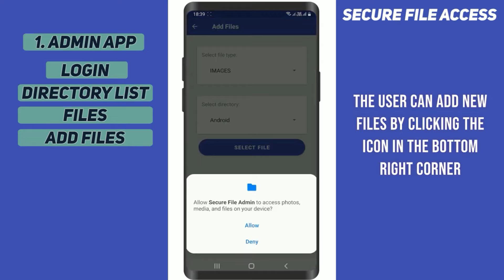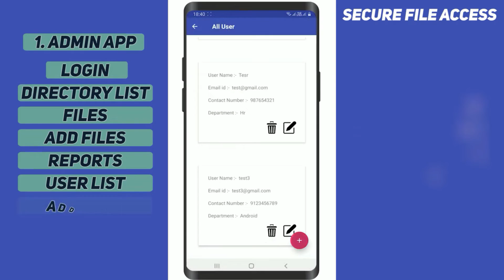Secure File Access System Android | Buy Android project | Buy college project | buy university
projectbhandar.com से आप कोई भी प्रोजेक्ट बनवा सकते हैं  आपके पास कोई आईडिया है आप अपने आइडियाज के हिसाब से अपना प्रोजेक्ट बनवा सकते हैं आपको यहां पूरा प्रोजेक्ट source code के साथ आपके सिस्टम और मोबाइल में कॉन्फ़िगर किए जाते हैं उसके बाद आपको ट्रेनिंग दी जाती है कि आपका प्रोजेक्ट कौन सा लैंग्वेज में बना है और कैसे बनाए गए हैं और आपको कॉलेज मे पूछे जाने वाले क्वेश्चन सभी कवर कराया जाता है आपको यहां प्रोजेक्ट के साथ रिपोर्ट और पीपीटी भी मिल जाएगा और भी ज्यादा जानकारी के लिए आप संपर्क कर सकते हैं

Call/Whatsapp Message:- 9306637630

Android projects with source code - Work on real-time android projects. We'll start project ideas from beginners level and later move to advance projects.These are innovative android app projects to be developed as final year educational projects. Students can find latest academic project topics in android here.Android projects for learning with source code and submission in college. we have good collection of mini and major Android project source code.A wide variety of successful online business ideas can be developed using android apps. NevonProjects compiles the best android projects for students

   * Source code.

   * College internship.

Project is bhandar of android and website project.
My Services:-
Design Website
Design Android Application
Learn Online Course
Buy Source Code
Buy Course
Buy Final year Project
etc.